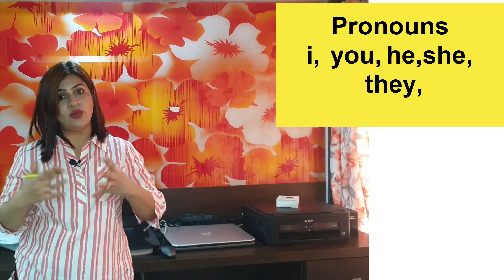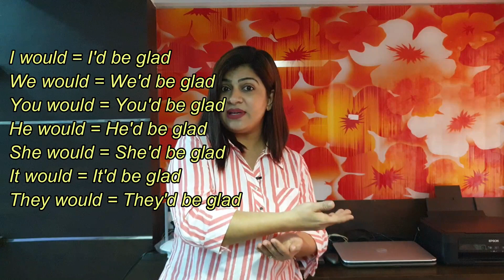Learn English Contractions | English Grammar in Hindi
🔴PRO-Personify With Bhakti: @propersonifywithbhakti463

🔴Gadekar Shiva: @gadekarshiva